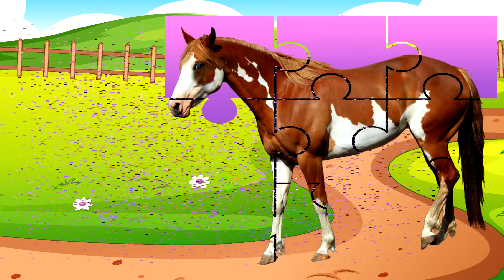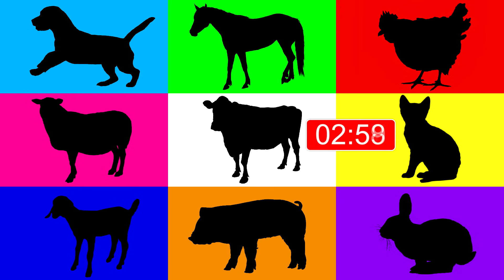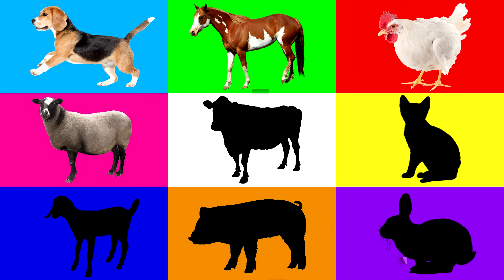Zwierzątka na wsi - Zwierzęta dla dzieci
Zoo zwierzątka dla dzieci to zabawna bajka edukacyjna z którego najmłodsi widzowie  poznają wygląd - kształt zwierząt  mieszkających na wsi - w gospodarstwie domowym. Uczą się nazw zwierzaków po Polsku i po Angielsku. Film rozwija kreatywność i spostrzegawczość dzieci. Występują min. owca, kura, krowa, koń, kot, pies, królik, świnia, koza
Życzymy przyjemnego oglądania na kanale @MINIMAKI  nauka przez zabawę.